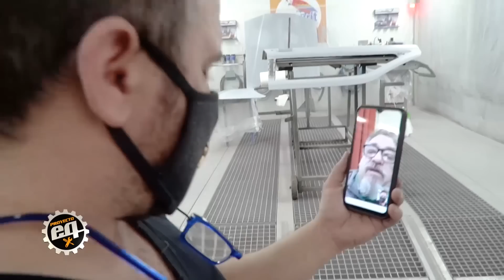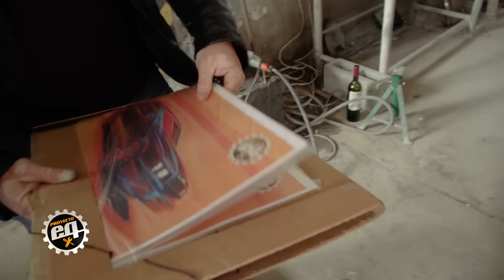Fiesta final de Temporada 2!!! #84 Temporada 2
En este capítulo festejamos con todo el equipo y la empresas, el fin de la temporada 2 "Ford Thunderbird"

Repeticiones:
Sábado 00:30 / 12:30 y 20:30hs
Domingo 19hs
Proyecto EQ